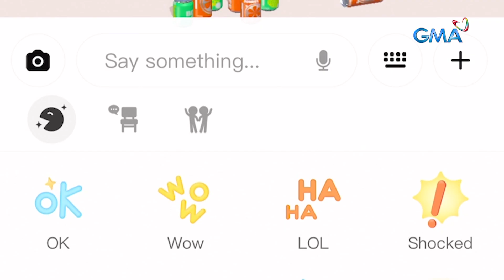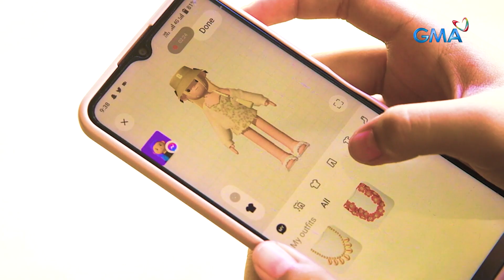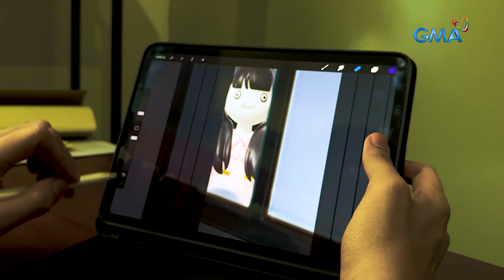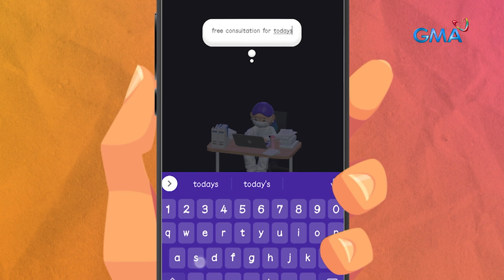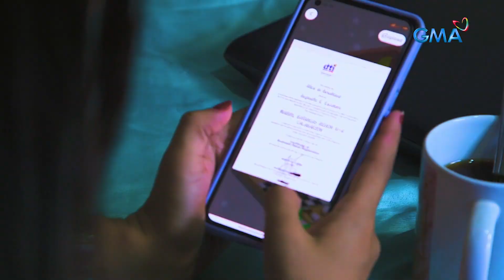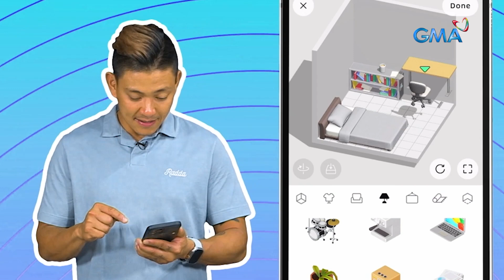Tara’t mag-bonding sa Bondee! | AHA!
Aired (February 12, 2023): Kinagiliwan ng mga Pilipino ang pinakabagong app na Bondee kung saan makagagawa ng sariling 3D avatar version, customized space, at kayang makipag-interact sa virtual world. Panoorin ang iba’t ibang customized space na gawa ng mga malikhain at kuwelang mga Pilipino.